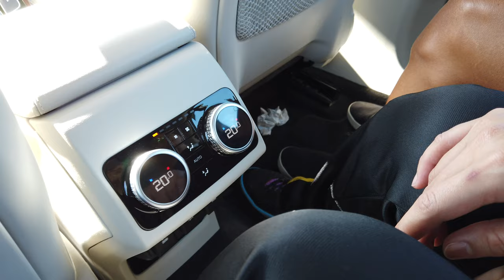Vlog 35 - iPHONE 12 Pro MAX quick Unboxing | Waikato Badminton divisions quick preview | Apple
MERRY CHRISTMAS AND A HAPPY NEW YEAR GUYS! Quick unboxing lang ng iPHone for iphone lovers out there and sNeak peak sa badminton world dito sa New Zealand.  GOOD VIBES lang for 2021 and hopefully a blessed new year for everyone. Enjoy.  See you on the next vlog. :)

Love,
Ceasar Calawan.

Profile:
Hi everyone!